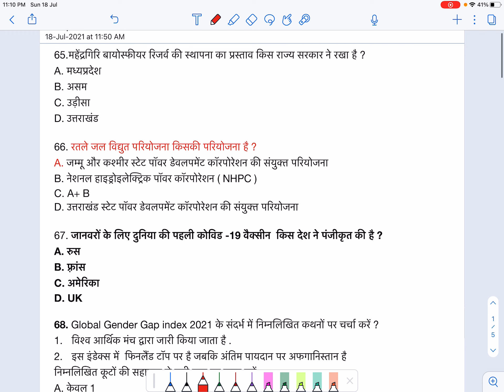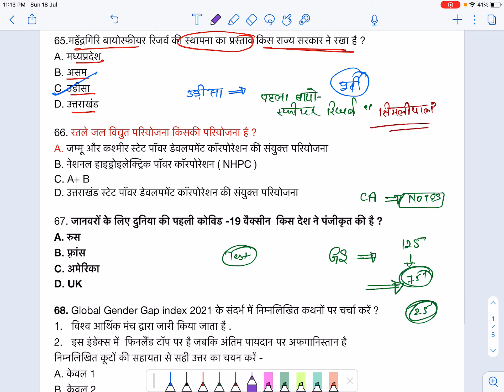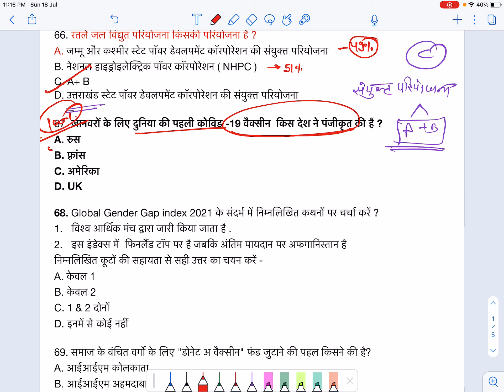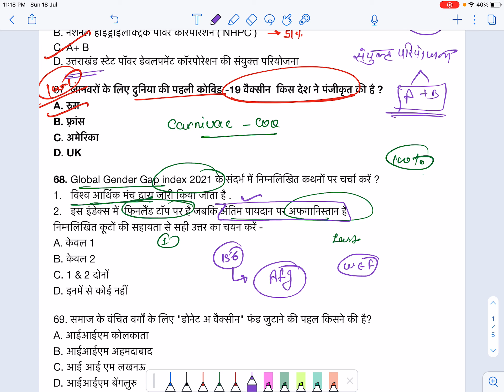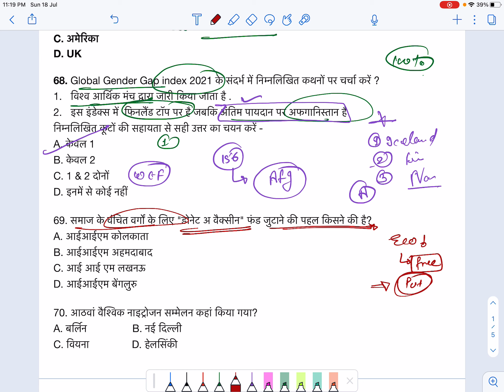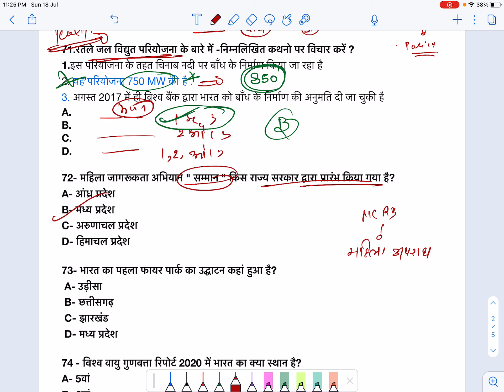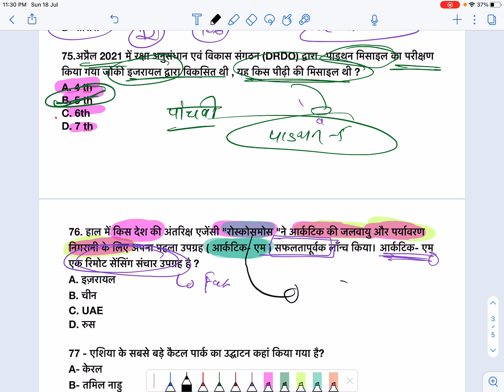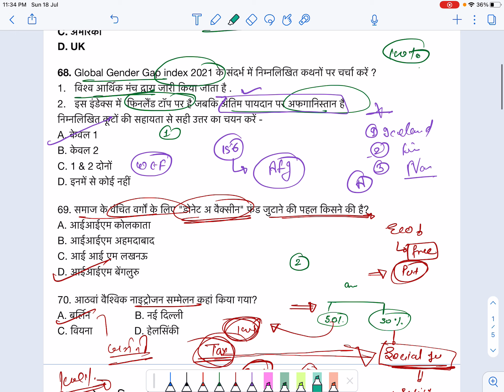Last 6 Month Important Current Affairs (Part 06) for UPPSC 2021 | Current Affairs with UPSC HINDI